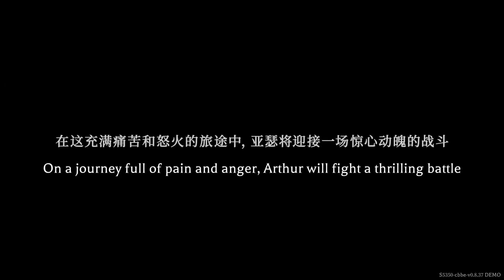Ciekawy Rogalik z Widokiem z Góry - Shadow of the Depth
Shadow of the Depth to gra z gatunku roguelite w widoku z góry. Wkrocz do lochów w świecie światła i cienia, aby wyeliminować potwory, które pustoszą twoją krainę. Przygotuj się na podróż do rozciągającej się przed tobą otchłani!